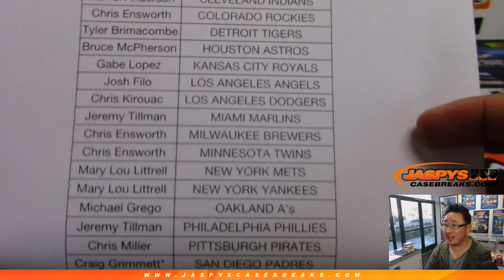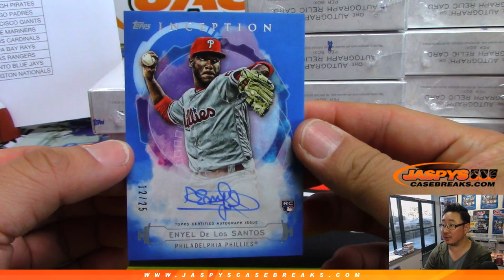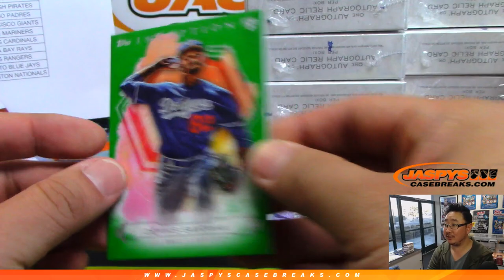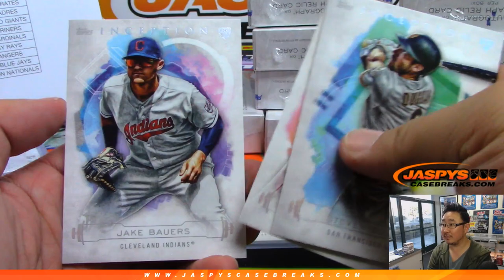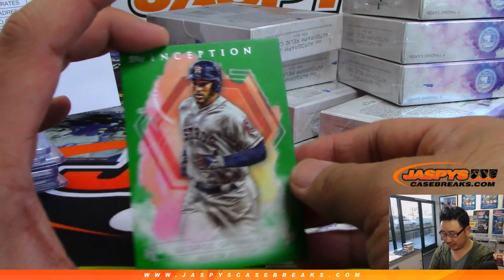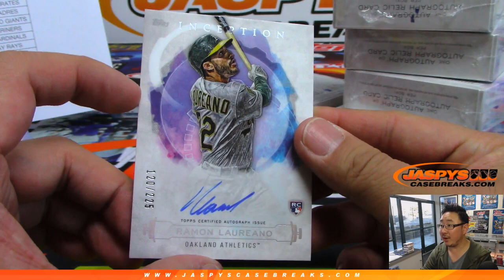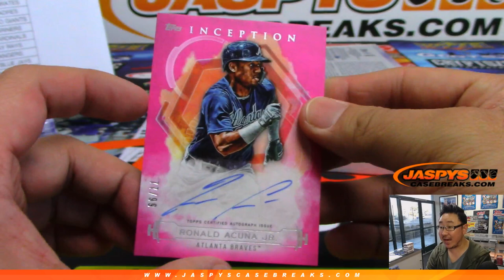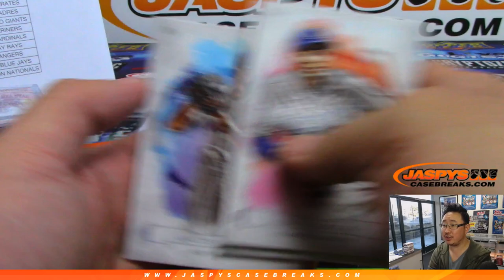W, 03/20/19 || 16Box PYT #2 || 2019 Topps INCEPTION Baseball (MLB)